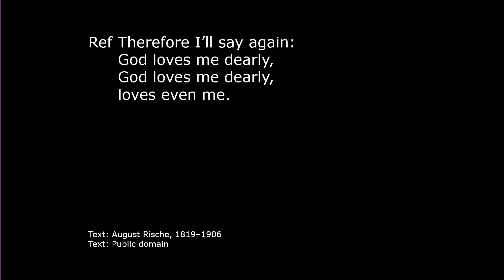2023-9-17 75 Times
How many times should I forgive?  75 isn't a bad guess!